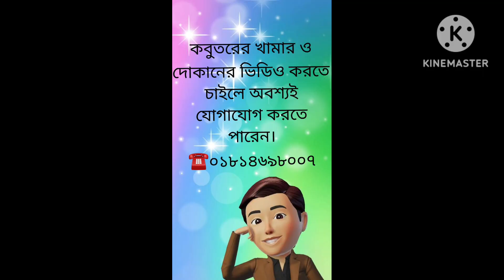🕊️ইসমাইল খামার থেকে প্রতিদিন। আপনারা ভিডিও আপলোড পাবেন কিনেওবেচার ভিডিও পাবেন ismailpegionloverbd🕊️